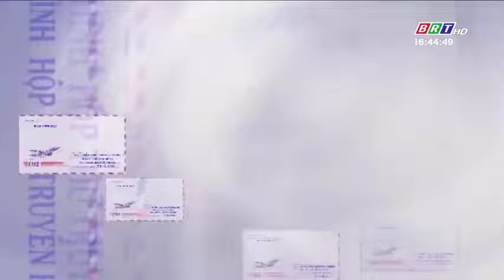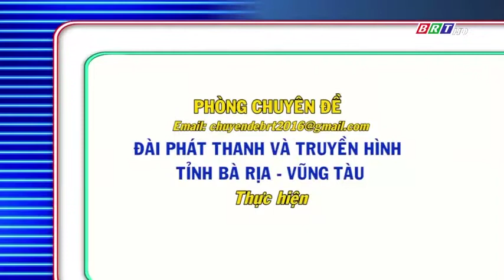Hộp thư truyền hình: ngày 17/6/2018